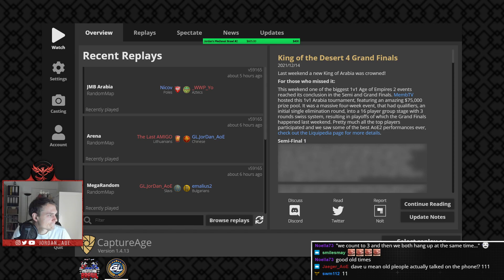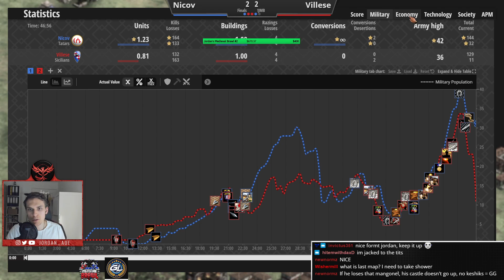JMB: The first final ever! (with Dave's cocast)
JorDan's Medieval Brawl is a bi-weekly 1v1 tournament hosted by Jordan himself!

First edition sees eight players face off: ACCM, dogao, Dragonstar, miguel, Nicov, Villese, Vinchester, Yo.

Nicov and Villese reached the finals. Who will win the BO5 and become the first champion of Jordan's Medieval Brawl?